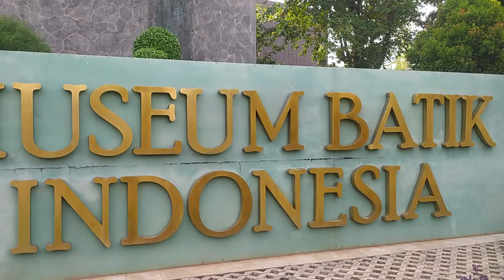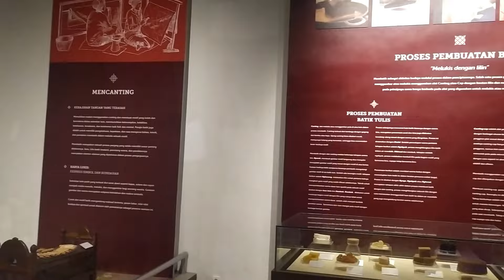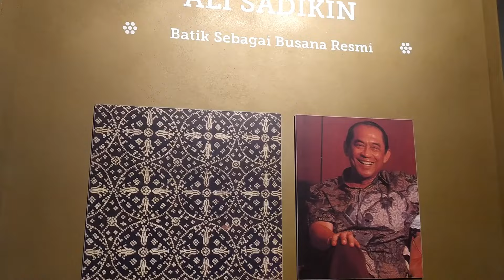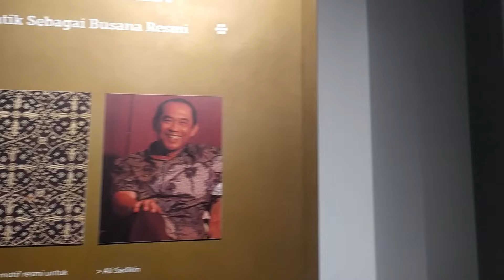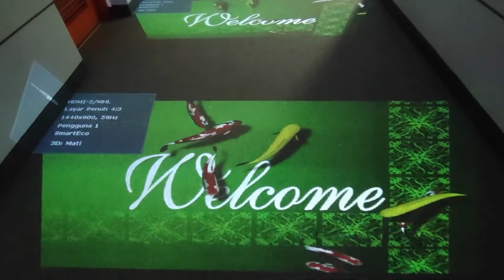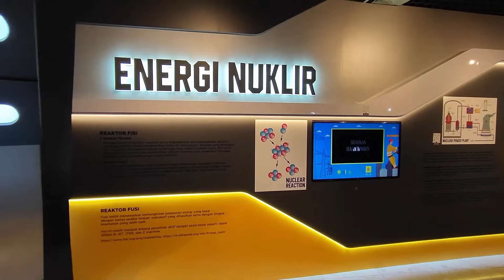STUDY TOUR 2024 ( SMP NEGERI 222 JAKARTA )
Video ini berisi rangkaian kegiatan selama Study Tour di Taman Mini Indonesia Indah, SMP Negeri 222 mengikuti Study Tour ini adalah atas undangan kedinasan yang mana Bertepatan dengan Hari Batik Nasional. Study Tour kali ini hanya melibatkan Peserta Didik kelas 7. ada 2 destinasi yang di kunjungi selama Study Tour yaitu Museum Batik dan Museum Listrik.

Selamat Menyaksikan dan semoga mengedukasi

SALAM SEHAT